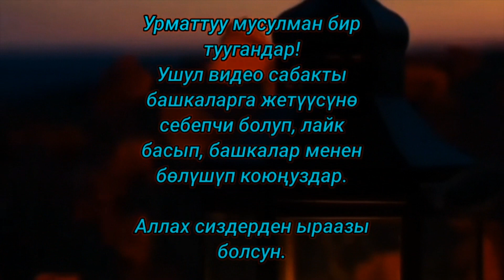Хутба: Зиябидин Устаз.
Пайгамбарлар мурасы каналына катталыңыздар!